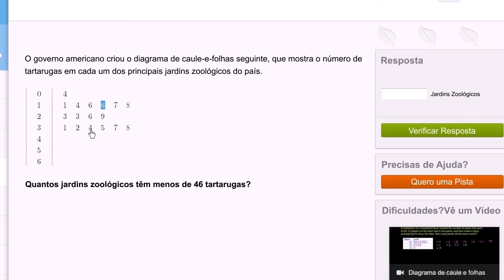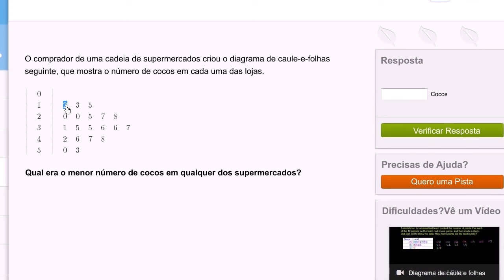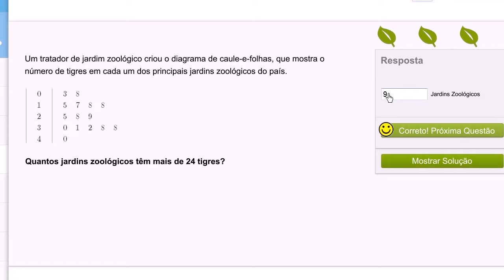Ler diagramas de caule-e-folhas - Khan Academy em português (5º ano)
Vídeo original: Reading stem and leaf plots